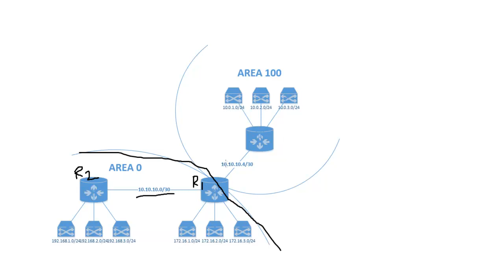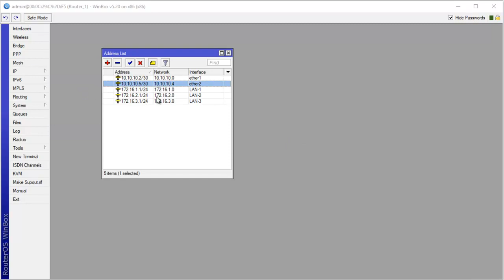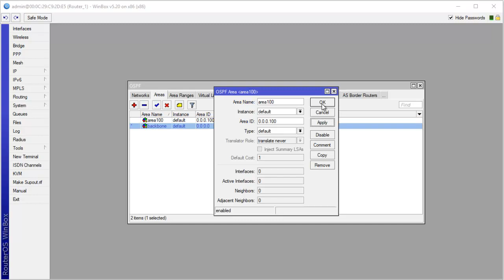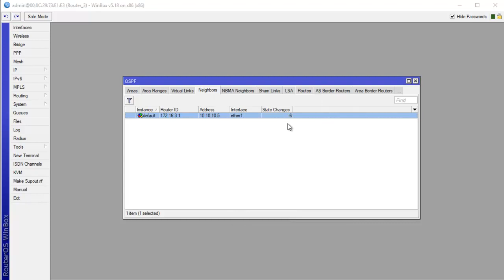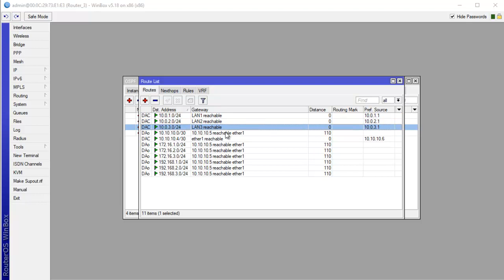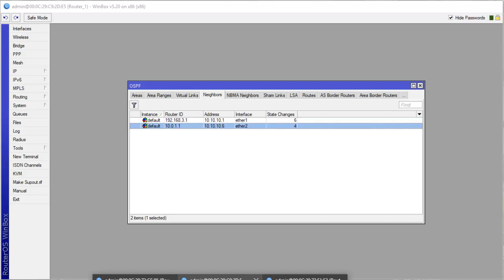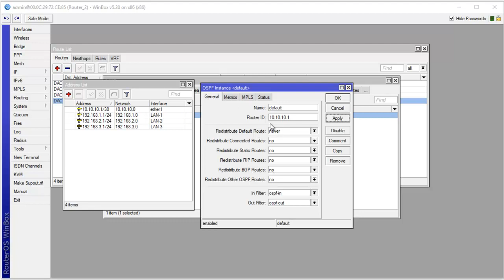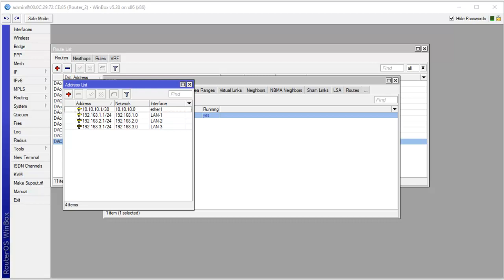Part-41 (Routing) OSPF Configuration with Multi-Area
◥◣◥◣◥◣VIDEO CONTENT◥◣◥◣◥◣
Sometimes you need to join OSPF areas to exchange routes between OSPF areas, this video will help you to configure multi area OSPF in Mikrotik router. best practice for configuring OSPF multi area has been demonstrated here. also what is router ID and how router ID selection process happens to choose router ID of each router has been discussed here.
➜ Multi-area OSPF Configuration Steps.
step by step configuration of multi area ospf shown here
➜ What is Router ID.
A router ID is a 32 bit internet Protocol (IP) address that uniquely identifies a router in an Autonomous System. router will select its own router ID if you not mentioned in the configuration.
➜ Router ID Selection Process.
the process is the biggest IP address assigned on the virtual interface will be the router id if not ID hard coded. if there is no virtual ip assigned then biggest physical ip will be the ID.